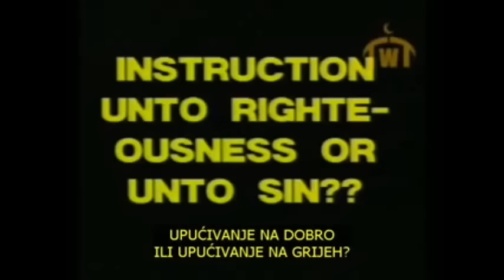Kršćani, zar ovo smatrate Božijom riječju? Upućivanje na dobro ili na grijeh - Šejh Ahmed Deedat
Isječak sa debate Anisa Šoroša [arapskog Kršćanina] i Ahmeda Deedata [muslimanskog učenjaka kršćanske Biblije].